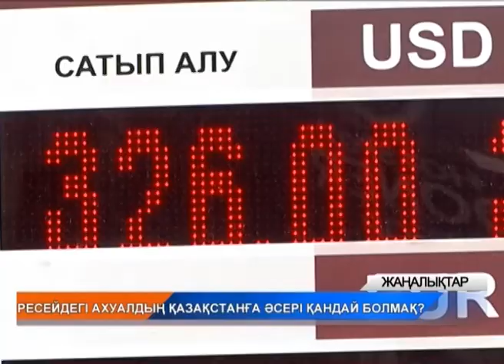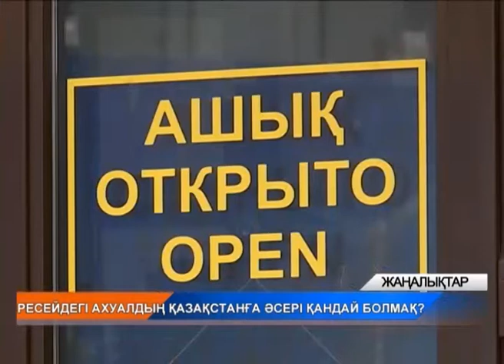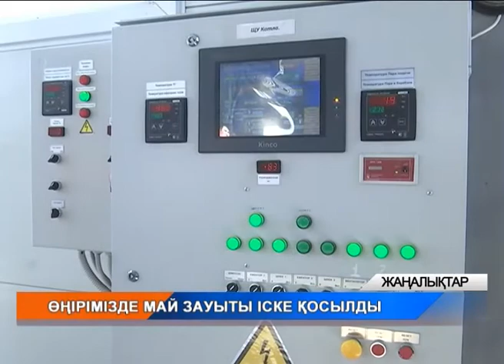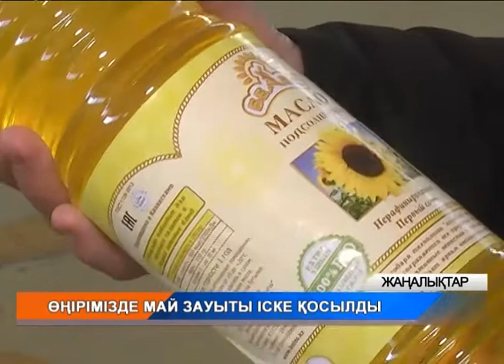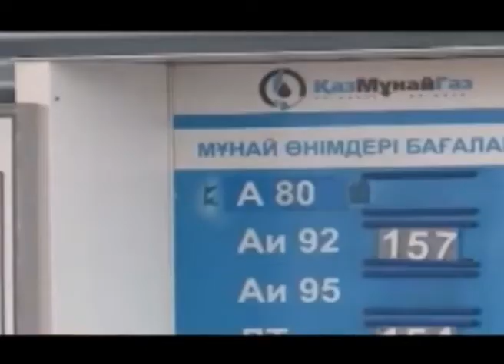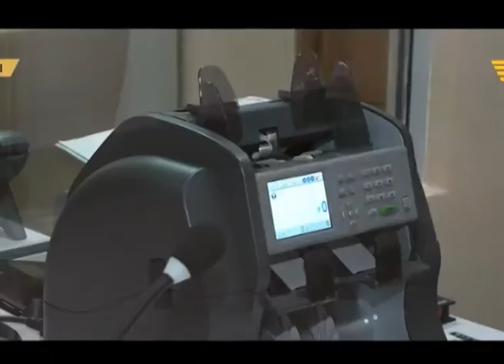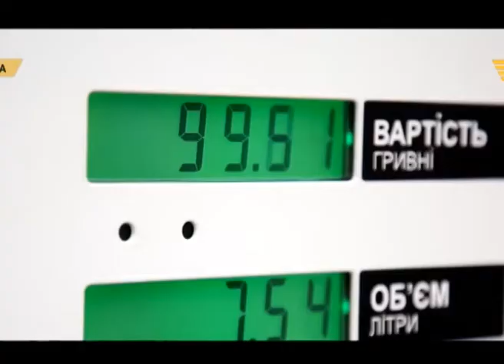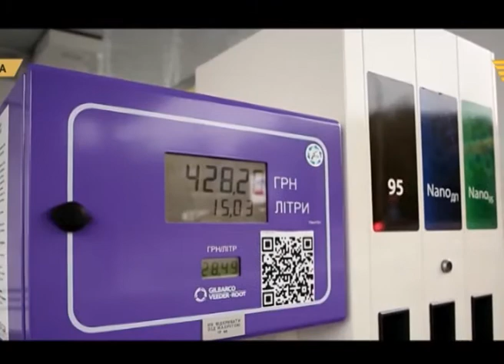Апта тынысы (14.04.2018)